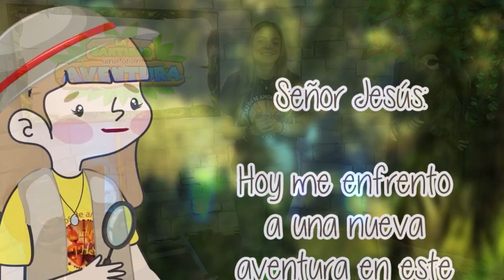Ligero de Equipaje | La SANTIDAD una gran AVENTURA (Programa 21)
La AVENTURA a la SANTIDAD apenas comienza. Ahora nos vemos todos los sábados de 11:00am a 11:30am (hora Colombia) para que en torno al Evangelio del domingo y con retos, actividades, juegos y la vida de los santos, sigamos en este camino. En el grupo de Télegram les dejamos el reto para imprimir y tener listo en el programa de este sábado.

¡Los esperamos!